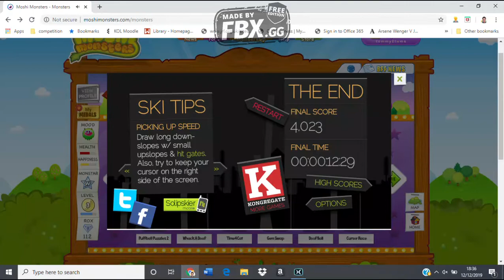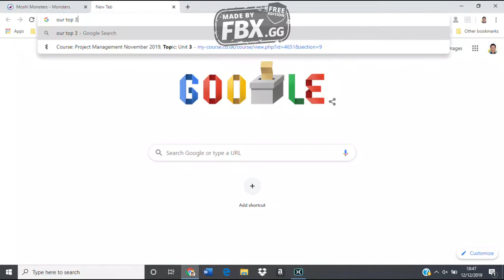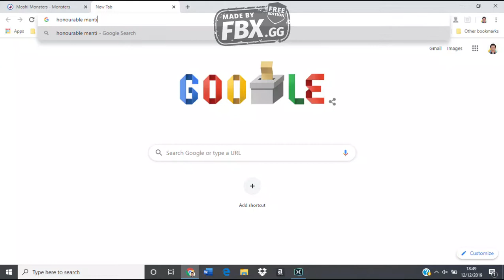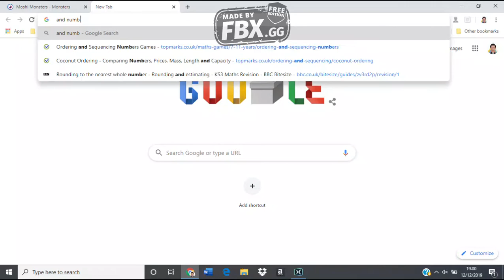Moshi Monsters:The End-E4-Top 10 Moshi Fun Park Games